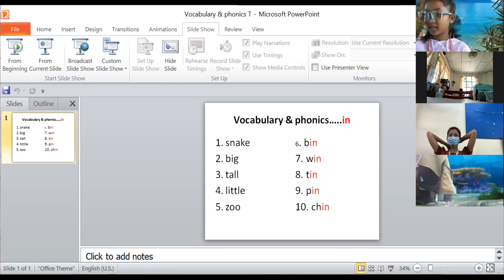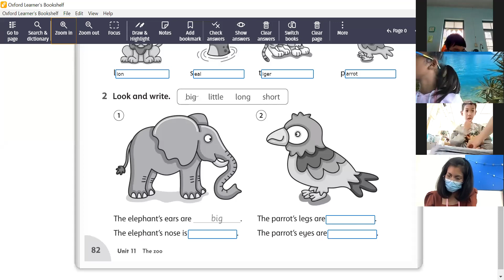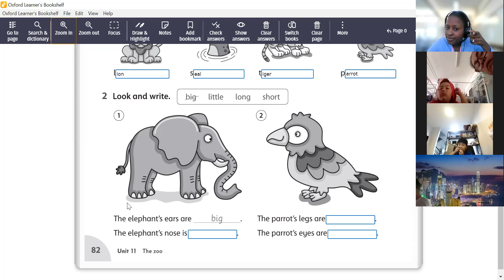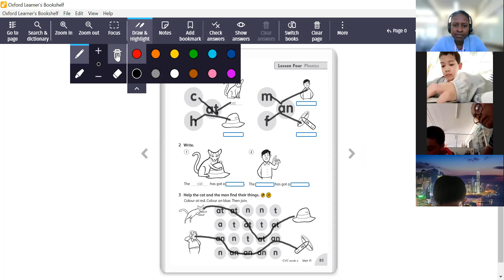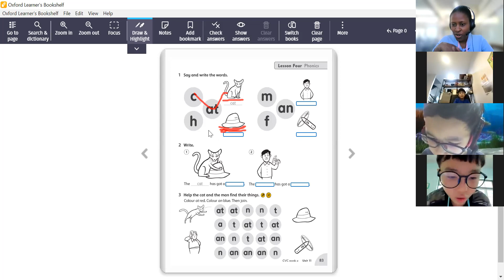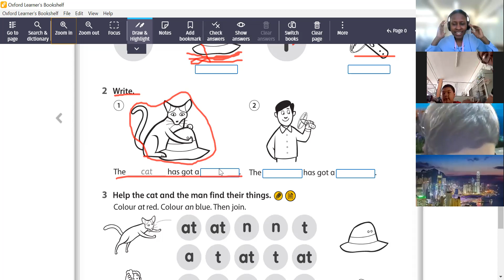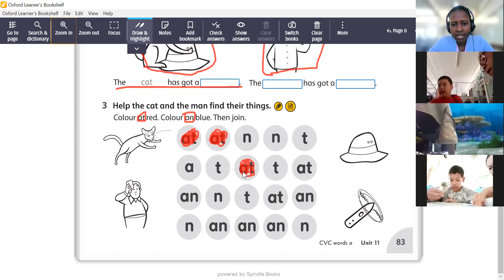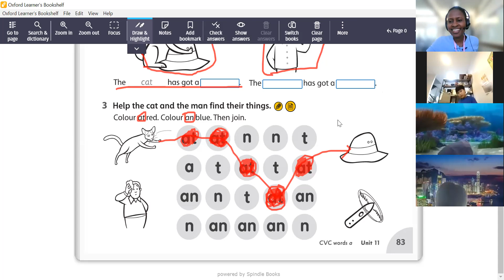Zoom class English primary1# review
Review unit 11